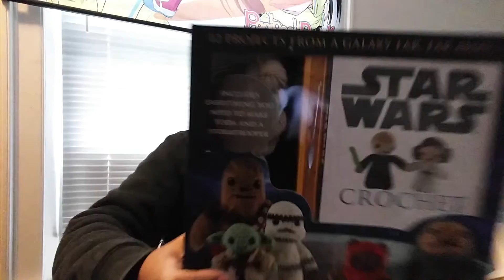Secret Santa RedditGift Exchange!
I just got my gift from my Redditor! This is awesome Scott!! Thank you! You rule! I love all the yarn! I need to learn to crochet now!

RedditGifts!

I also have a Pagan Channel!

My Facebook Fanpage/Twitter!/Instagram/tumblr